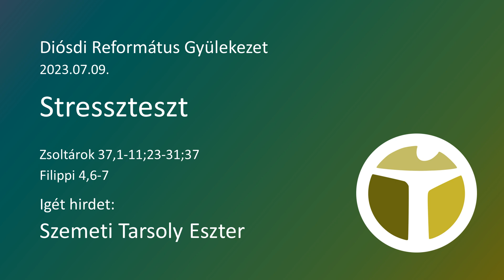2023.07.09. - Szemeti Tarsoly Eszter - Stresszteszt (Zsolt 37; Fil 4,6-7)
A Diósdi Református Gyülekezet 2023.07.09.-i istentiszteletének hangfelvétele.
Lekció: Zsoltárok 37,1-11;23-31;37
Textus: Filippi 4,6-7
Igét hirdet: Szemeti Tarsoly Eszter

00:00 - Köszöntés, ének
05:41 - Lekció, ima
09:44 - Ének
13:00 - Textus, igehirdetés
46:19 - Ráfelelő ének
51:28 - Imádság
55:42 - Hirdetések
57:43 - Záró ének
1:00:31 - Áldás